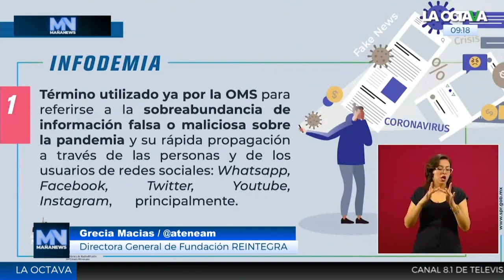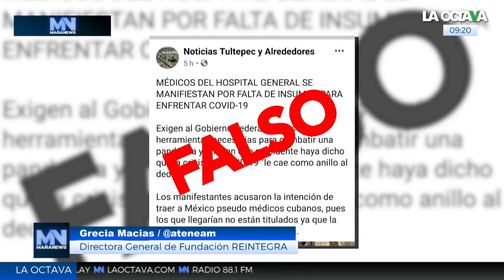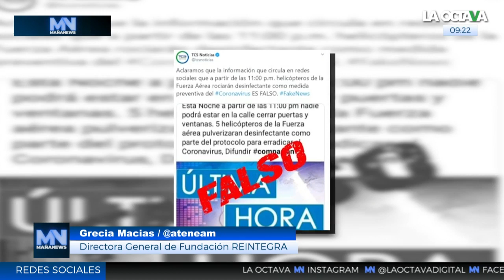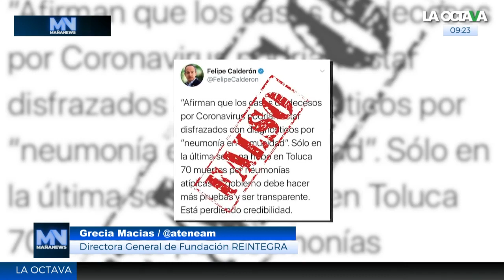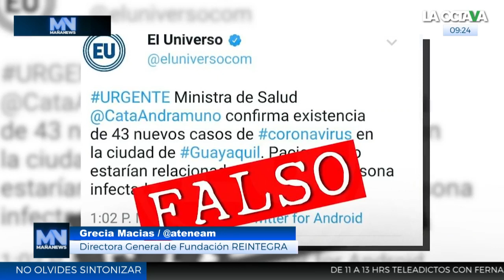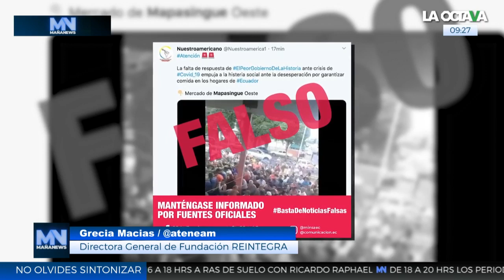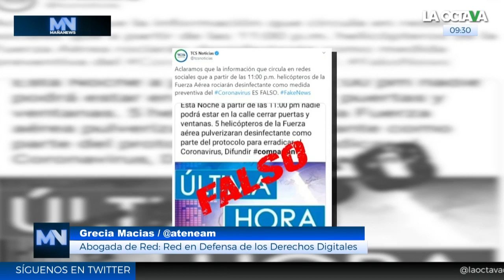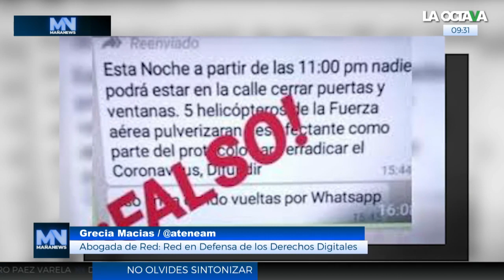El PLAN de FACEBOOK y TWITTER para CENSURAR la INFORMACIÓN en internet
Grecia Macias, abogada, de R3D, habla sobre la libertad de expresión en internet y la cruzada de AMLO contra los "bots".